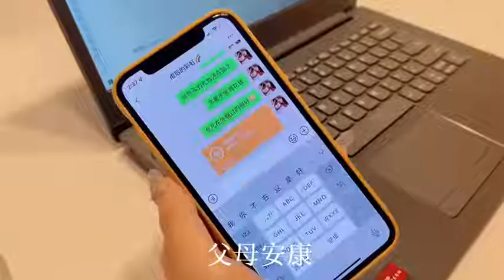如果可以不婚，你的理想状态是怎样的？独居日记